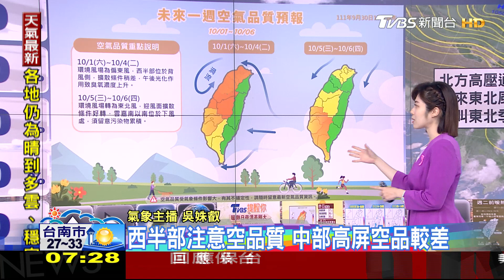本週先暖後涼! 週三清晨北台就變天｜TVBS新聞